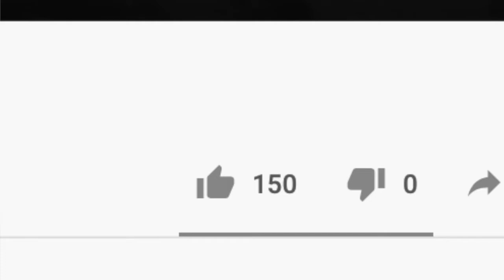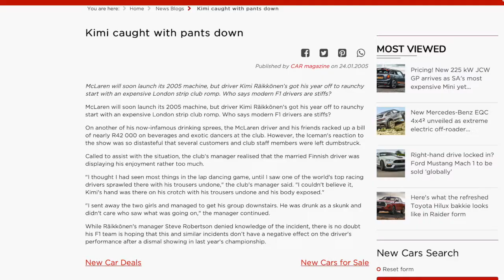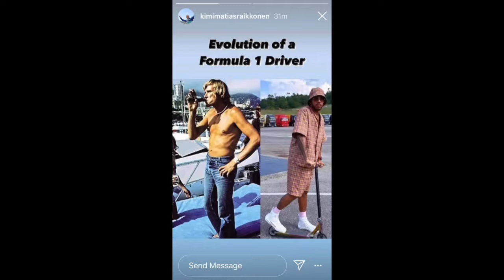Kimi Räikkönen: Legend or Overrated?!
Hi everyone! Today we are gonna talk about The Iceman. We hope you enjoy it. :)

Hi everyone! We are INFORMula 1, a channel that talks about everything that has to do with Formula 1. From culture, to drama, to news... We cover it all. We hope we can inform and mostly entertain you.